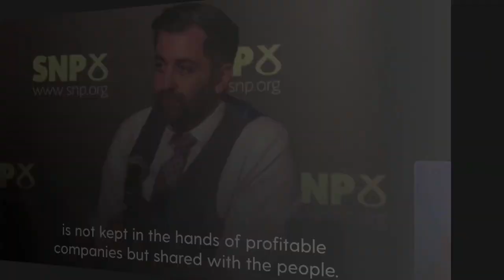SNP leadership candidates set out their energy policies in their pitch to replace Nicola Sturgeon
SNP leadership candidates Humza Yousaf, Kate Forbes and Ash Regan have laid out their energy policies during a hustings event in Fife.

Scotland should have an equity stake in the next ScotWind leasing round, SNP leadership contender Humza Yousaf has said.

The Scottish Government leased portions of the seabed to energy companies for the installation of floating wind farms, netting £700 million in fees for the projects.

But SNP hopeful Mr Yousaf has said any future round of the initiative should also come with an equity stake for the Scottish Government, meaning they could profit from the generation of energy.

Speaking at a hustings in Fife, Mr Yousaf said: “If I’m leader, for a future ScotWind round, I don’t think we should just lease, I think we should take an equity stake, so that if companies are benefiting, then that profit, that benefit is coming to us.

“I will instruct for the next round and equity stake in our renewables.”

Scottish independence was also on the agenda, but SNP leadership candidate Ash Regan's independence plan was met with grumbles from the crowd at the party's latest hustings.

Laying out her vision, Ms Regan told the crowd: "We're in a position right now where Westminster is seeking to prevent the will of Scotland being expressed, so when it gets to that point... my idea is that we just run every election as an opportunity to test Scotland's will, and if they're ready for independence they'll tell us.

"At that point, when Scotland expresses its will, Westminster will accept it, they'll have to."

Ms Regan faced off against Finance Secretary Kate Forbes and Health Secretary Humza Yousaf at the second event in Glenrothes, Fife, on Friday night, taking questions from members and making their pitch to replace Nicola Sturgeon in Bute House.